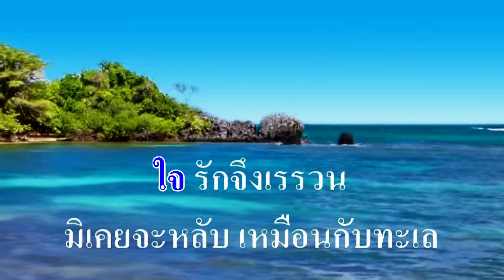ทะเลไม่เคยหลับ The Impossible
ศิลปิน:The Impossible